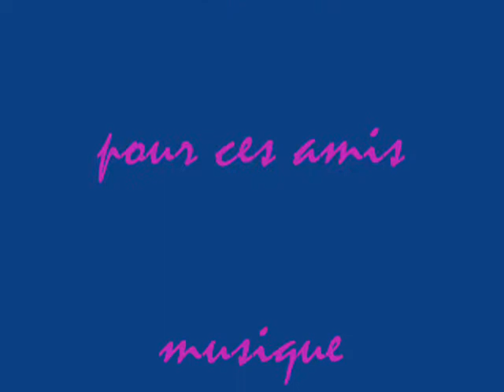homma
petit hommage a mes amis!! pr les remercier d etre la